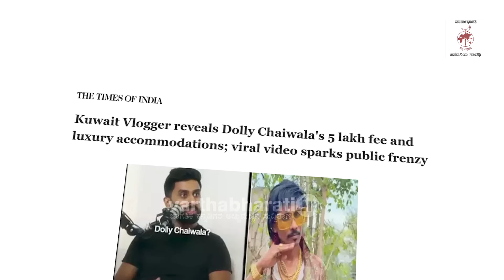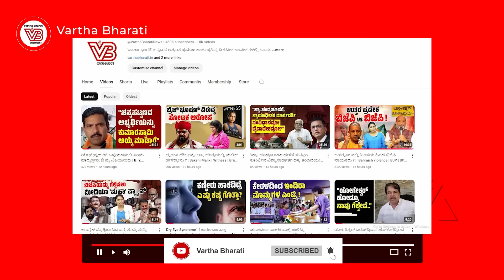ಮಾಜಿ ಚಾಯ್ ವಾಲಾ ಸಾಕಾಗಲ್ಲ ಅಂತ ಅಸಲಿ ಚಾಯ್ ವಾಲಾನಿಂದ ಪ್ರಚಾರ ! | Dolly Chaiwala | BJP Rally | Nagpur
ಡಾಲಿ ಚಾಯ್ ವಾಲಾ ಕೊಡಿಸ್ತಾರಾ ಬಿಜೆಪಿಗೆ ಬಹುಮತ ?

► ಕಾಂಗ್ರೆಸ್ ನಿಂದ ಅಭ್ಯರ್ಥಿ 'ಹಾರಿಸುವ' ಬಿಜೆಪಿ ನಾಯಕನ ಹೊಸ ಸಾಹಸ !